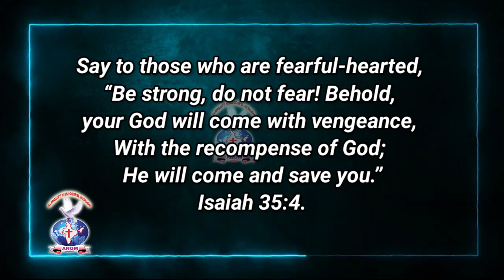JOYFULDAY | BIBLE VERSE | AATHMEEYAYATHRA | ANGM Isaiah 35:4.(2)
JOYFULDAY | BIBLE VERSE | AATHMEEYAYATHRA | ANGM Isaiah 35:4.